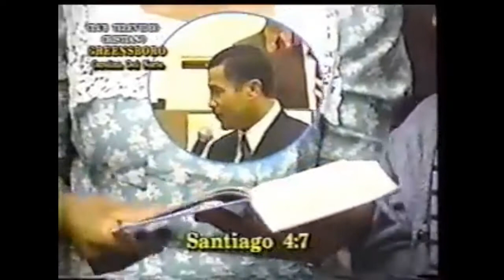Victoria en la Guerra Espiritual - Evangelista Hector de la Cruz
En este video el Evangelista Hector de la Cruz predica acerca de como el sometimiento a Dios te lleva a obtener grandes victorias en contra del reino de las tinieblas.  Recibe fuerzas. Dios te bendiga